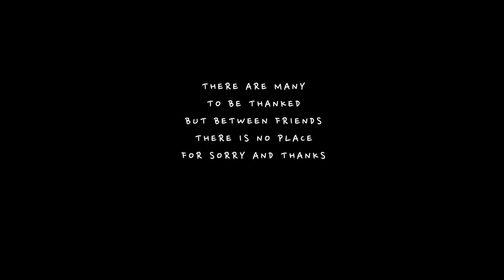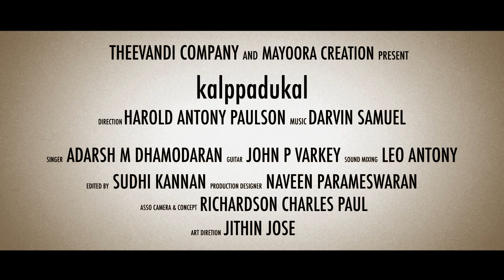kalppadukal the music video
presented by Theevandi company & Mayoora Creations
Direction&Cinematography-Harold Antony Paulson
Music&Lyrics-Darwin Samuel
singer-Adarsh M Dhamodaran
guitar-John P Varkey
sound Mixing-Leo Antony
edited by-Sudhi Kannan
Production Designer-Naveen Parameswaran
asso Camera & Concept-Richardson Charles Paul
Art Direction-Jithin Jose